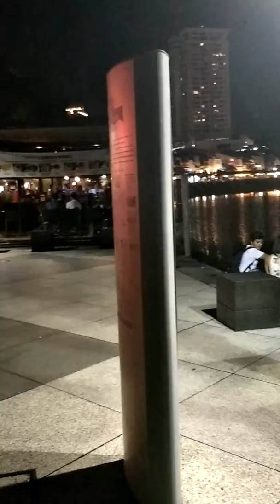Singapore River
Christopher Vagalia and Michael Eluh